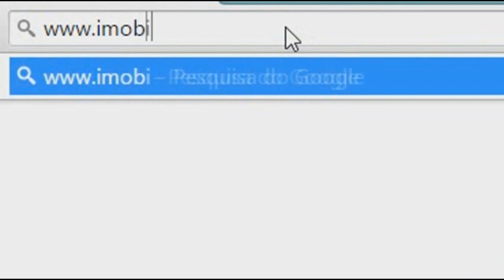ALUNA DO PATRICIO FAZ DESABAFO EM VÍDEO SOBRE SITUAÇÃO DA ESCOLA